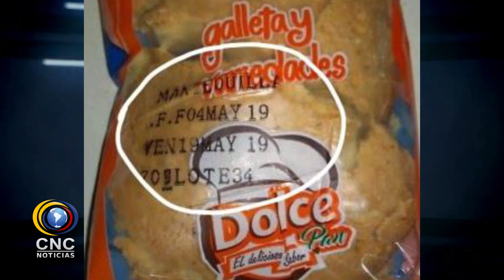CONCEJAL DENUNCIA REFRIGERIO VENCIDOS EN EL PAE